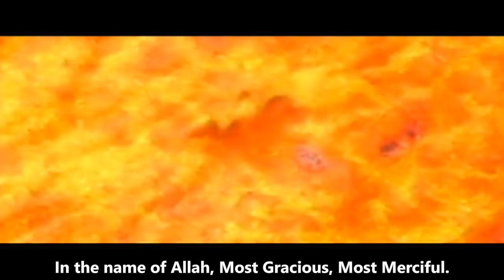Surah Al-Massad Abu Lahab With English Translation Omar Hisham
Surah Al-Lahab 111 Omar Hisham english transliteration, Surah Lahab With English Translation, Quran surah lahab english, Al-Masad Abu Lahab Quran Word by Word, NEW beautiful Quran recitation heart soothing voice, The most beautiful Quran Recitation Really Beautiful Heart Touching Really emotional,  Quran Recitation With English Translation,